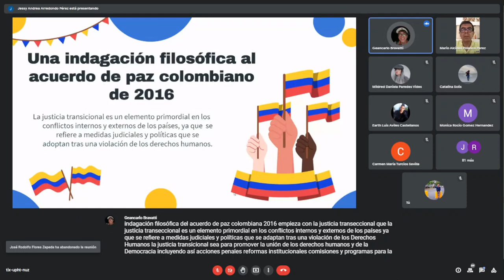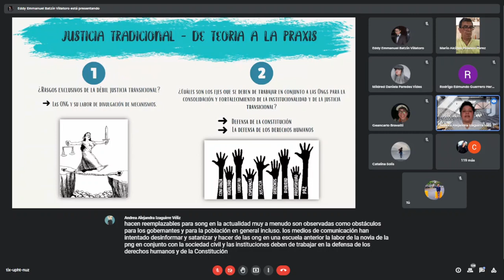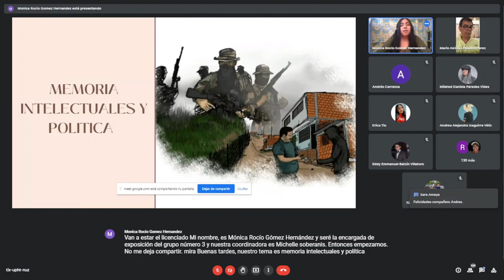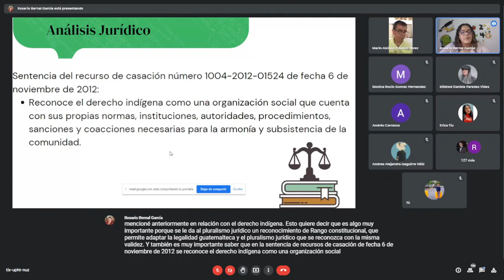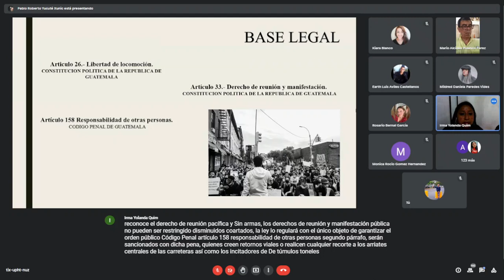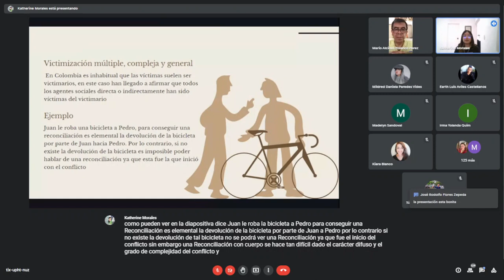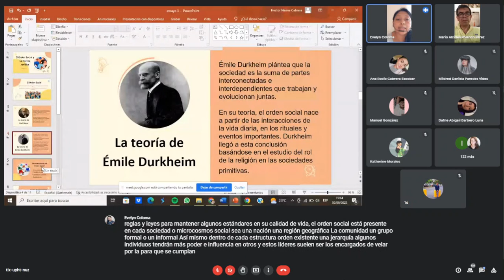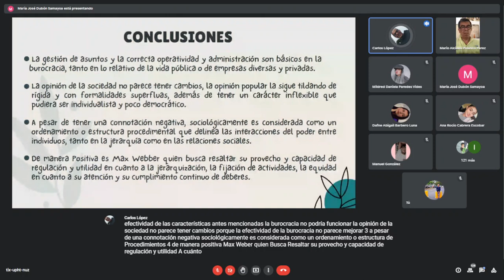Ensayo 3 Grupo 1 al 11